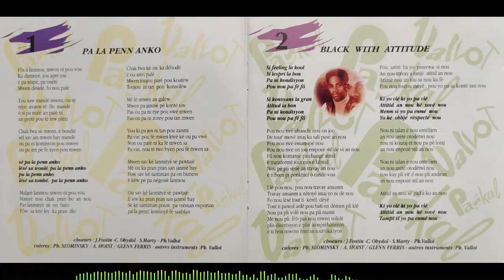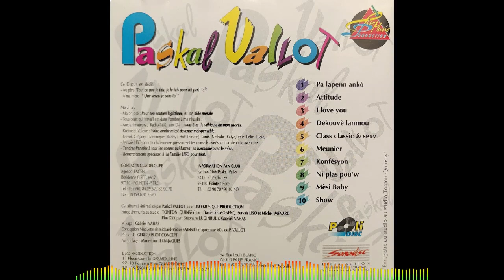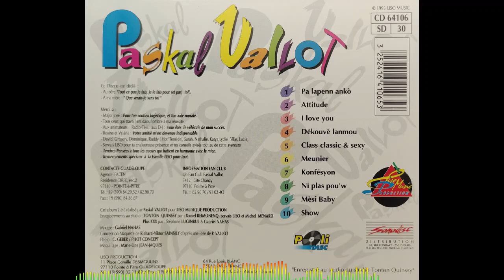Pascal VALLOT - Meunier 🪘🎹🎸🎺🎼🎧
👨🏾ARTISTE : Pascal VALLOT
🎶TITRE : Meunier
✍🏾 AUTEUR : Pascal VALLOT
🎼COMPOSITEUR : Pascal VALLOT
🎤INTERPRETE : Pascal VALLOT
📀ALBUM : Class, Classic & Sexy
🎚️LABEL : LISO MUSIC PRODUCTION
🎂SORTIE : 1993
🌎ORIGINE : GUADELOUPE